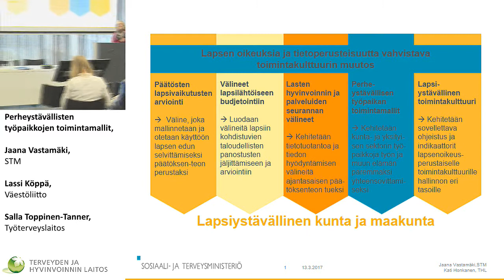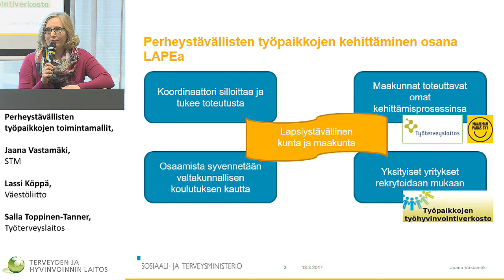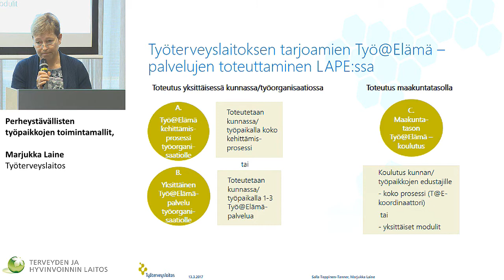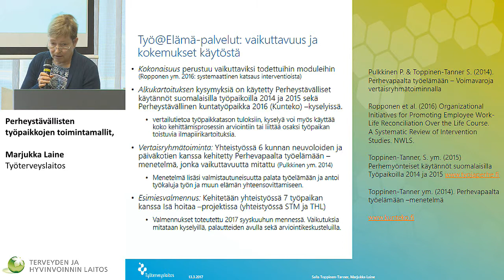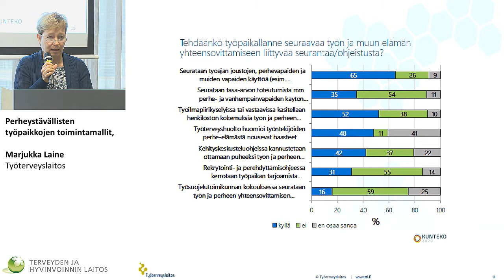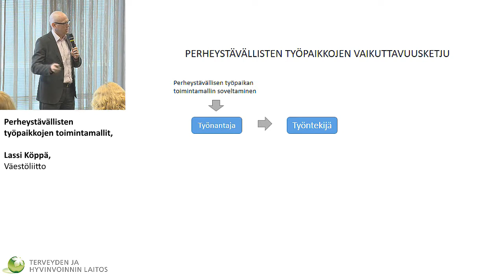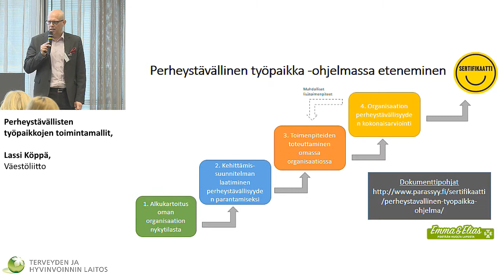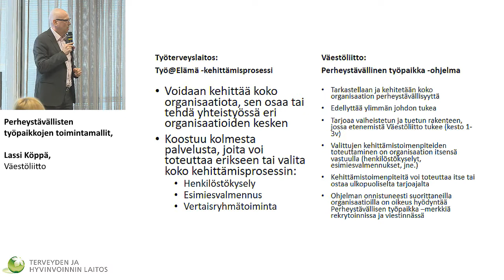Perheystävällisten työpaikkojen toimintamallit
–oppimisverkosto

Marjukka Laine, Työterveyslaitos,
Jaana Vastamäki, STM & Lassi Köppä, Väestöliitto